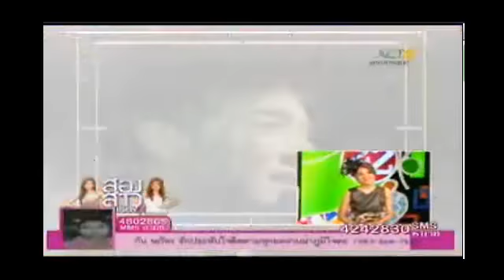Can's birthday party@สองสาวเล่าเรื่อง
คลิปไม่ค่อยชัดนะคะ เพราะอัดจากเวปย้อนหลังเอา ^^ (พอทำภาพใหญ่ก็แตก ๕๕๕)
ขอบคุณพี่เอสนะคะที่บอกข้อมูล ไม่งั้นอดดูเลย ๕๕๕๕